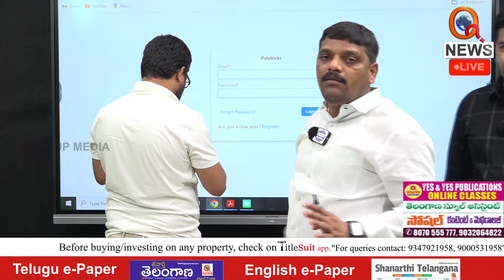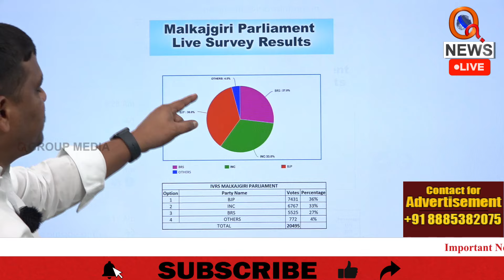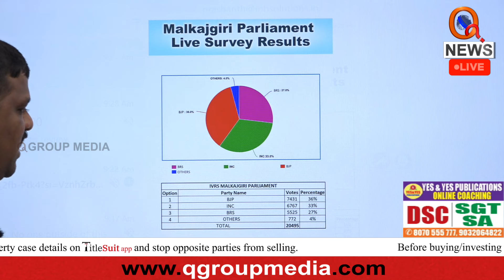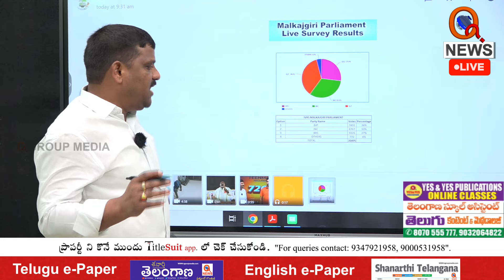లైవ్ లో మల్లన్న సర్వే | Teenmarmallanna | Qnews